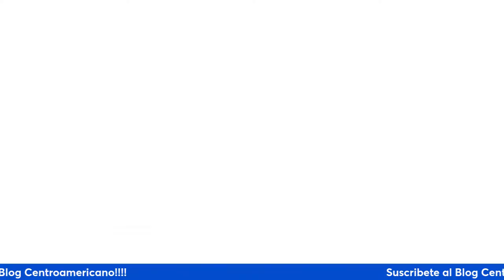ECUADOR 2-0 GUATEMALA: CUARTO PARTIDO SIN MARCAR GOL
Con una pobre ofensiva, los chapines cayeron ante una selección ecuatoriana a medio vapor.